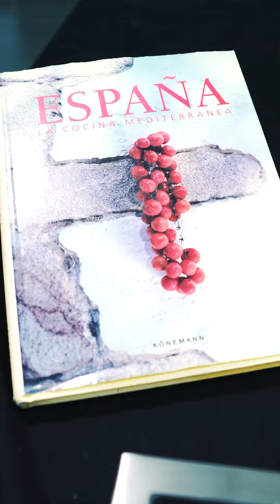🇪🇸¡Croquetas de jamón serrano!🇪🇸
Las croquetas de jamón serrano son una de las tapas más típicas de España y un rico aperitivo para preparar en cualquier ocasión.
Viva España🇪🇸

Tiendas D1 ¡Calidad alta a precios muy bajos!